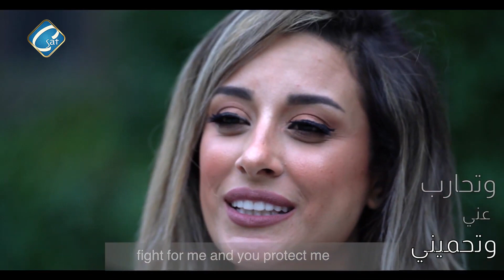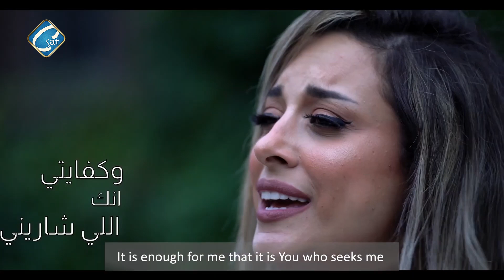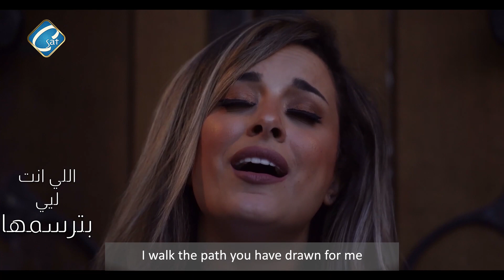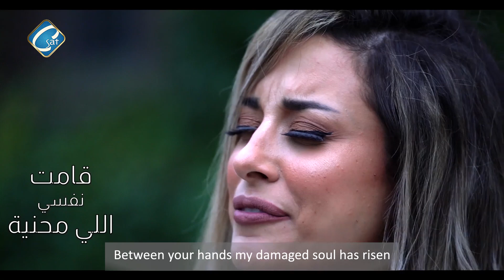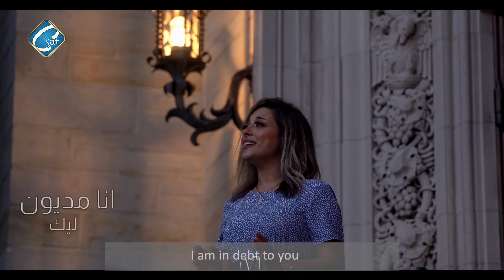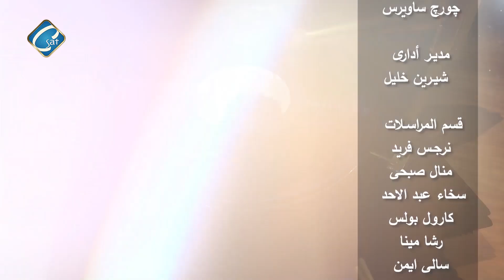برنامج حكايتى فى ترنيمتى وحلقة خاصة مع المرنمة / نرمين وصفى ج1 إعـداد وتقديـم چـورچ سـاويـرس